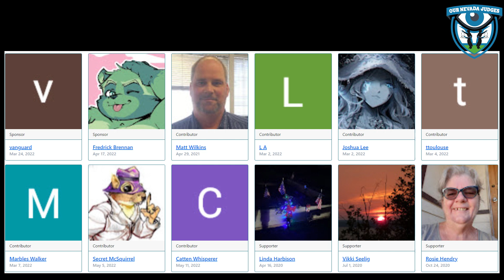The State of Nevada vs Bradley Bellisario, January 23, 2023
The Honorable Jennifer Schwartz, Eighth Judicial District Court, Department 17, presiding over sentencing. Deputy District Attorney Colleen Baharav appears on behalf of the State. Defense Attorney Mace Yampolsky appears on behalf of Mr. Bellisario. Case No. C-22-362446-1. The Court concedes scheduling error.